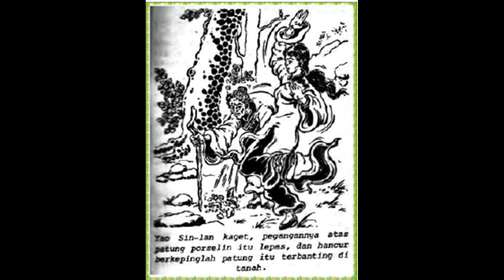Seri Cerita Silat Dari Mulut Macan ke Mulut Harimau Jilid 11